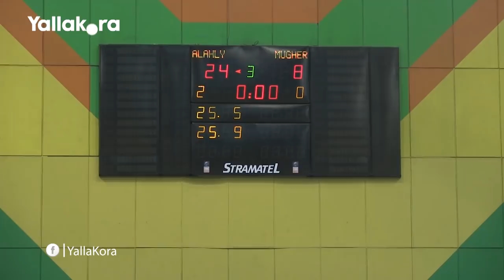كرة طائرة.. لقطات من لقاء الأهلي والأسمنت الأثيوبي ببطولة أفريقيا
تقرير : عبدالرحمن علاء
مونتاج :  أحمد عبدالشفيع